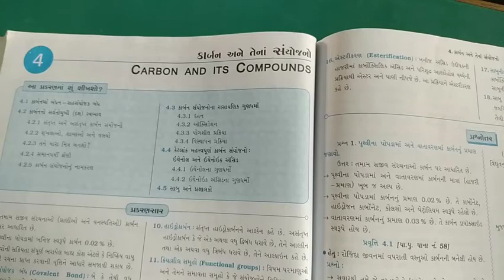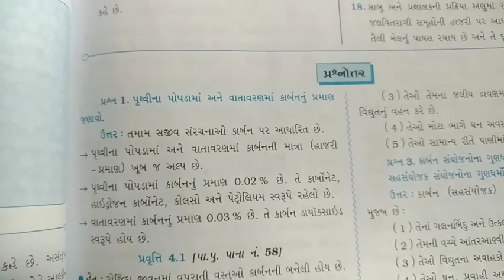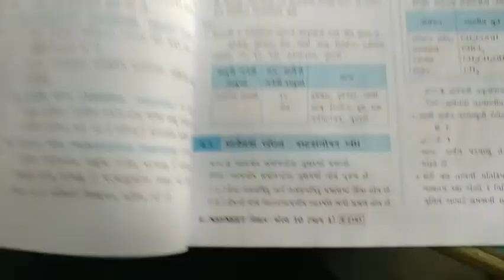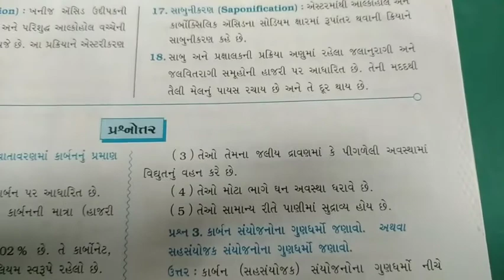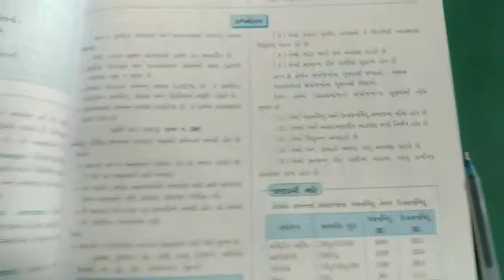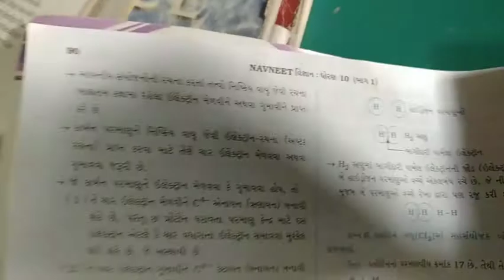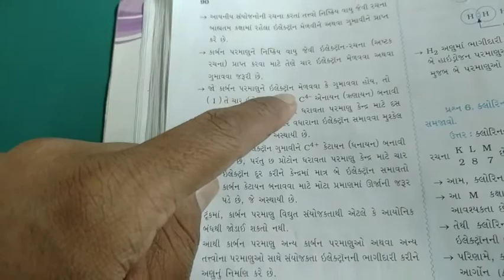10th science 20nov lec 1